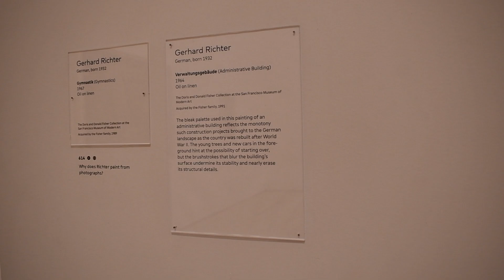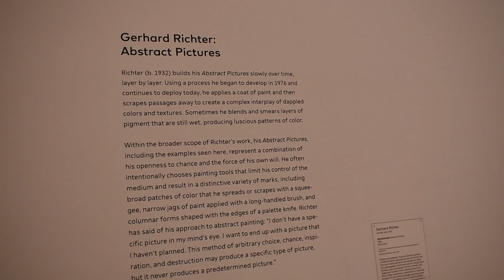4K⭐️HD 2023 Dec 18 SF Moma vol.4 サンフランシスコ・モマ vol.4 2023.12.18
4K⭐️HD  2023 Dec 18  SF Moma vol.4
サンフランシスコ・モマ vol.4    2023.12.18